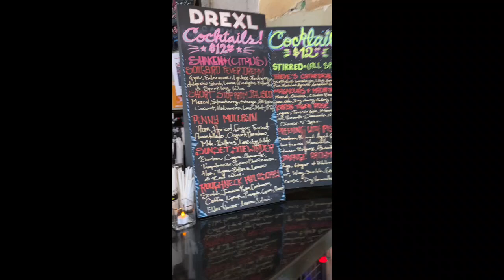The Lights of My Life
I am known as the Lady Imam a Fore Mother of Islamic Feminism as scholarship and activism.

Before all this I was a biological mother. I have five children: mostly unknown in public association.  They are ALL amazing adults, now past 30 years. Four of them are parents to my six grandchildren.

I asked them to create a short video clip to introduce themselves for my birthday three months ago.
This is what they were able to share, including some links to access to their social media and online creativity.

Also a bonus peak at the grandchildren where the parents were able to get them to share

THIS IS MY LIFE.  This is LIGHT granted to me by Allah, with which I am pleased.  BLESSINGS